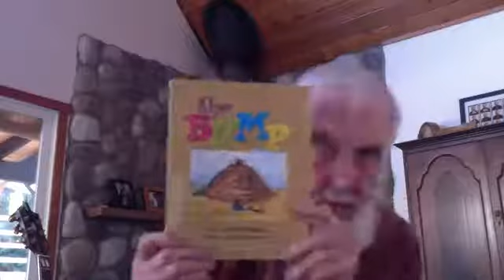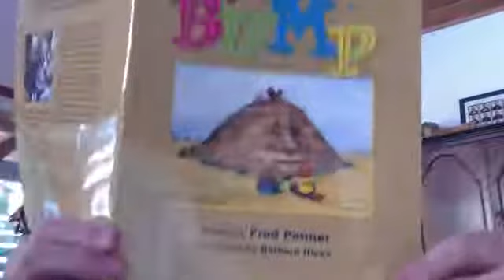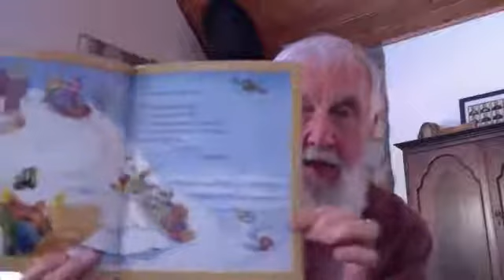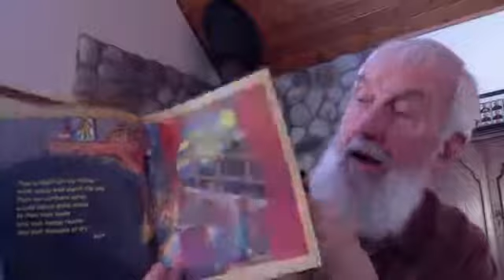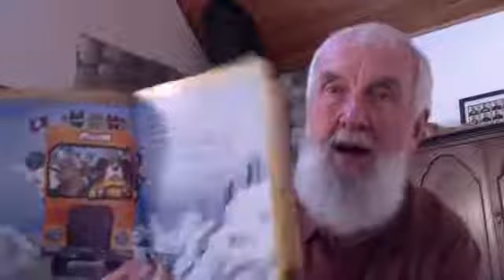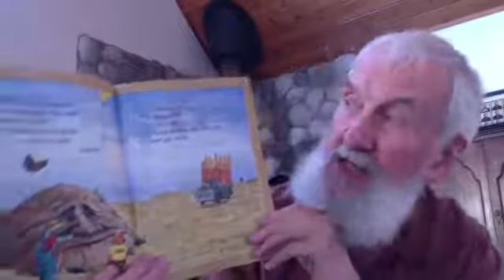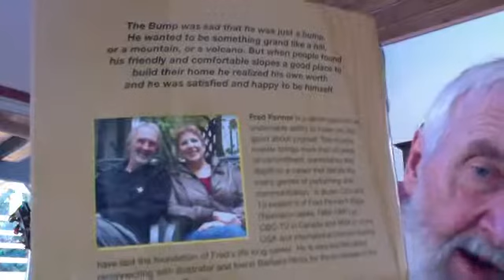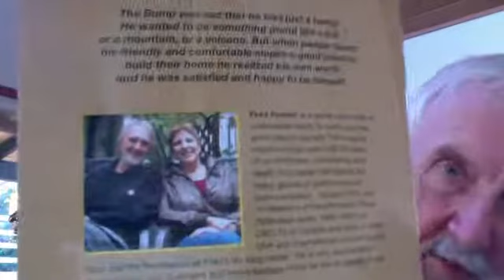Bedtime Stories with Musician Fred Penner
During the COVID-19 pandemic, Bedtime Stories With was established to bring together Canada's most cherished authors, songwriters and respected personalities into your home for a LIVE storytime.

This episode features musician and author, Fred Penner.